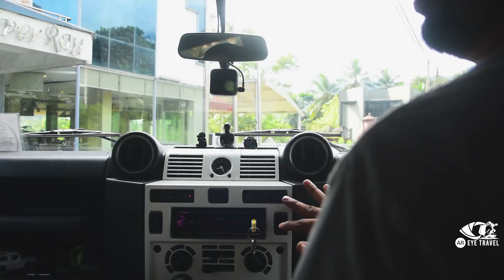Udawalawe | Weheragolla Bunglow | VLOG #01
Udawalawe National Park was declared on 30 june 1972.The primary objective of this declaration was to protect the immediate catchment and create refuge for elephants displaced as a result of the Udawalawa reservoir development project.
The Total extent of the National park approximately is 32,315ha, including the Walawe reservoir, which accounts for 3,405ha at full capacity.
Walawe park is in a strategic location,connecting Lunugamwhehara National park in the south east with Kalthota, Bogahapitiya reserve with koslanda, and Huldummulla in the north.